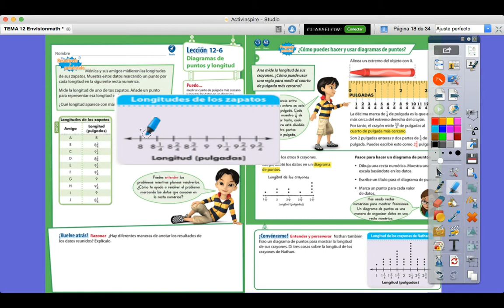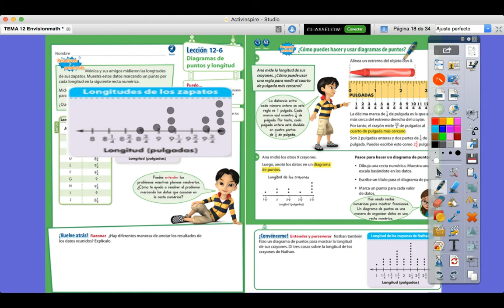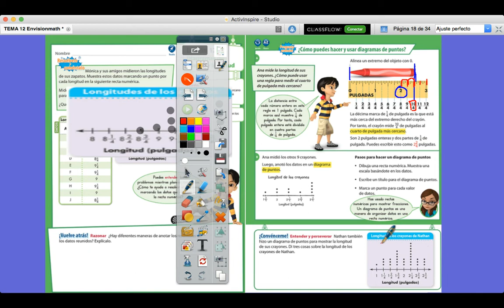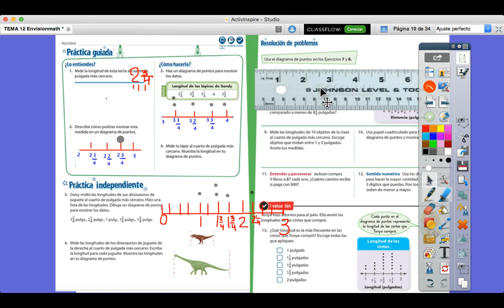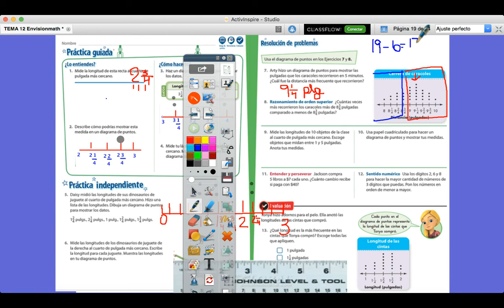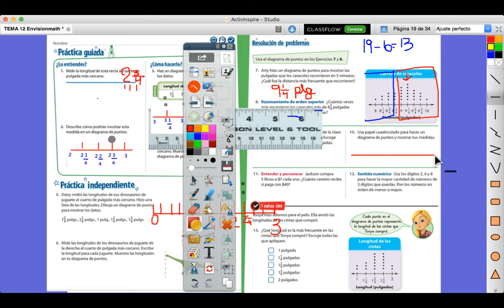Lección 12 6 EnvisionMath Tercer Grado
Diagramas de puntos y longitud